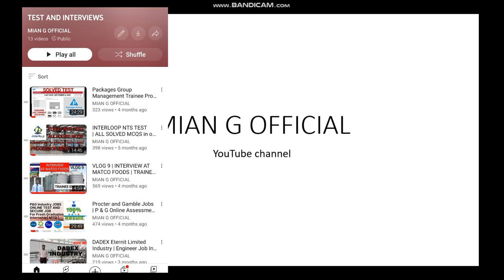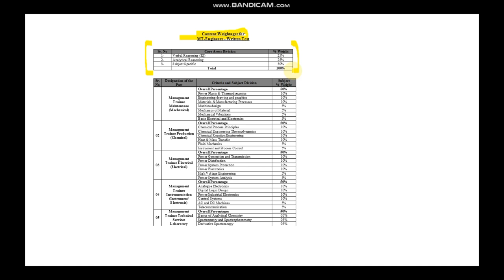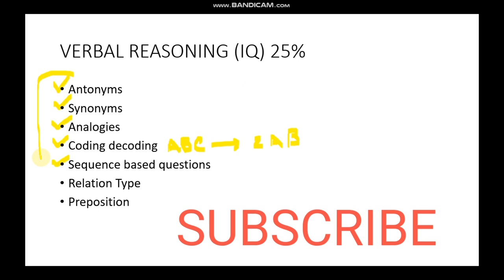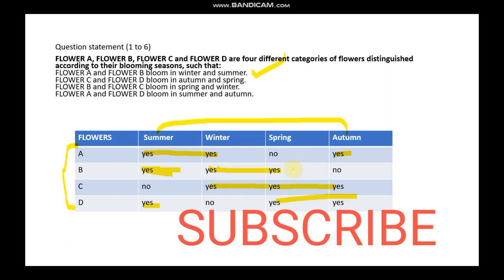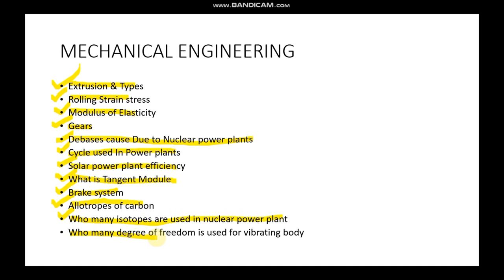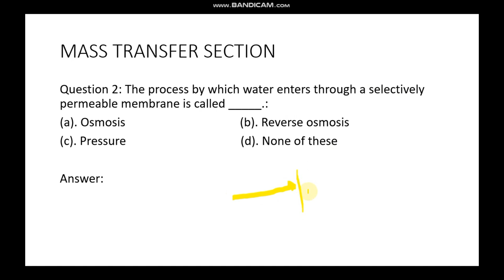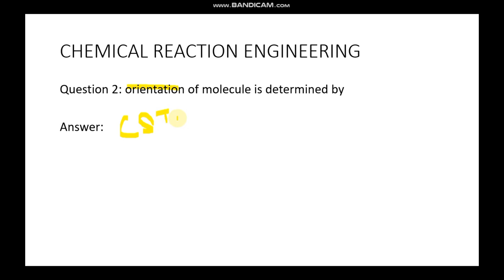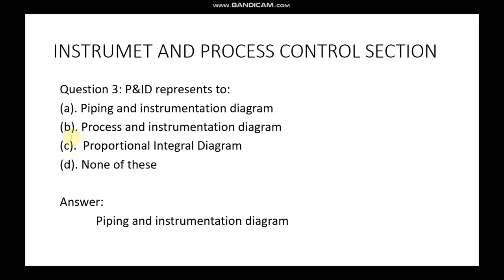FAUJI FERTILIZER INDUSTRY NTS TEST 2023 | FFC MANAGEMENT TRAINEE NTS TEST 2023 SOLUTION | 50 + MCQS